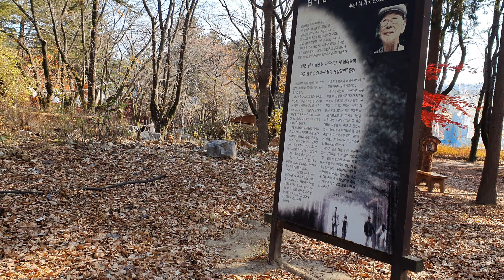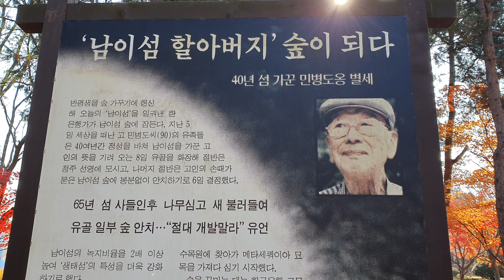남이나라 공화국의 가을 나들이